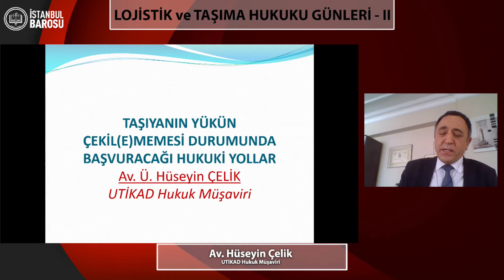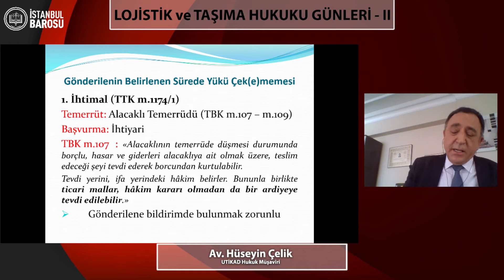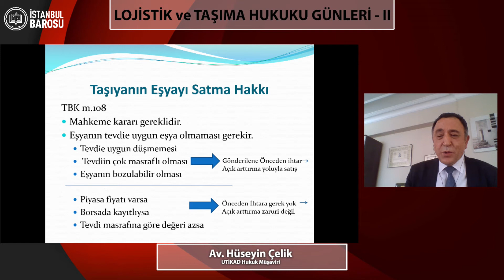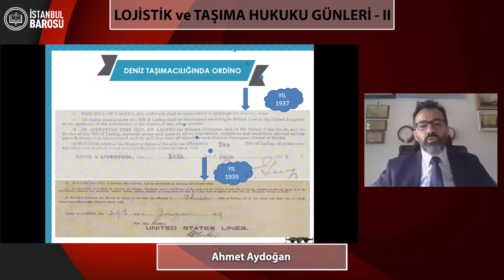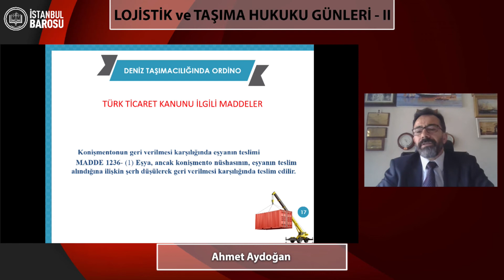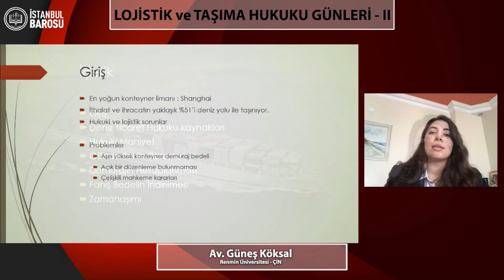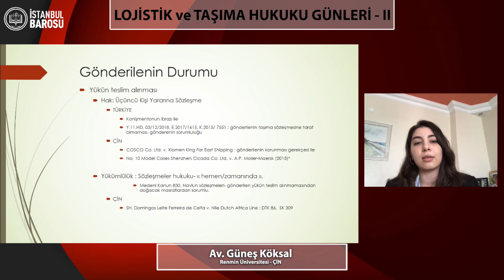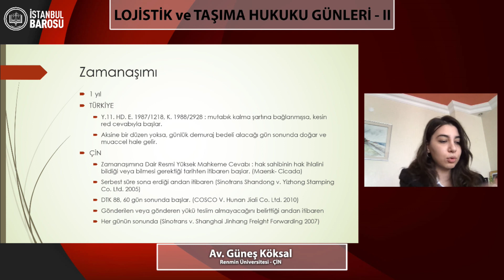LOJİSTİK ve TAŞIMA HUKUKU GÜNLERİ II (5.Oturum)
İSTANBUL BAROSU LOJİSTİK VE TAŞIMA HUKUKU KOMİSYONU
LOJİSTİK VE TAŞIMA HUKUKU GÜNLERİ -II-
LOJİSTİK, TAŞIMA HUKUKU, SİGORTA VE BLOK ZİNCİRİ UYGULAMALARI

Tarih: 27-28 MAYIS 2021
ÇEVRİMİÇİ KONFERANS

28 MAYIS 2021- Cuma

5.OTURUM

Oturum Başkanı:
Baki Çağrı Ongun
Hakim

Konuşmacılar :
Taşıma Sürecinde Hapis Hakkı
Dr. Turkay Özdemir
İstanbul Üniversitesi Ulaştırma Lojistik Fakültesi Öğr. Üyesi.

Çekilemeyen Yükler
Av. Hüseyin Çelik
UTİKAD Hukuk Müşaviri

Deniz Taşımacılığnda Ordino ve Önemi
Ahmet Aytoğan

Çin ve Türkiye Karşılaştırmalı Konteyner Demurajı
Av.Güneş Köksal
Renmin Üniversitesi – ÇİN